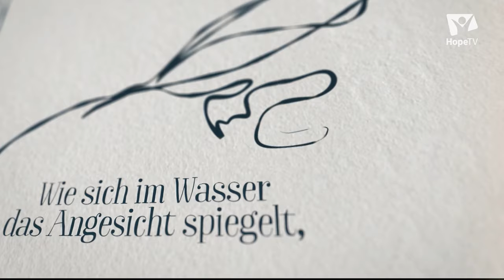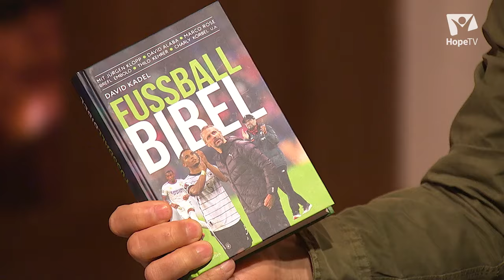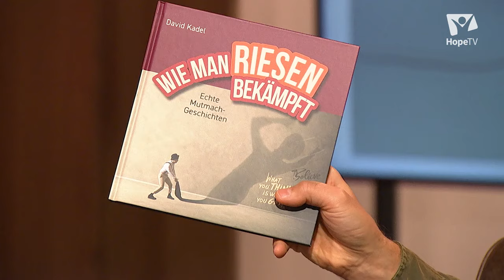EVANGELIUM für die REICHEN? | „Die Bibel – der Mensch“ mit DAVID KADEL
Talksendung über biblische Themen mit Pastor Fabian Maier und seinen Gästen. Generalthema: Auf der Suche nach Menschen. Thema der Sendung: Begegnen oder bedrängen. Jesus kam auf diese Erde, um die Verlorenen zu suchen und zu retten. Er fand sie überall -unter den Kranken, Ausgestoßenen, Armen, aber auch unter den Reichen. Doch wie kann der Oberschicht, Menschen, die offensichtlich alles haben, die gute Botschaft weitergegeben werden?